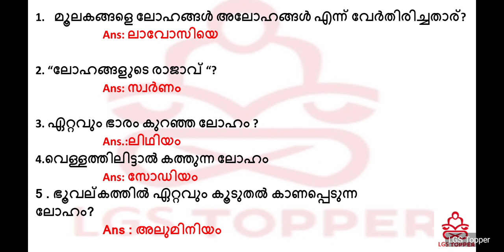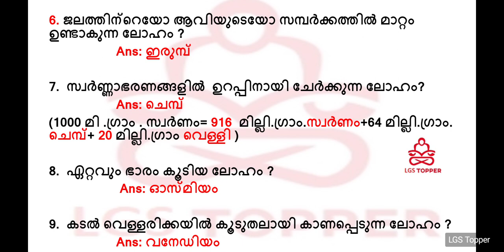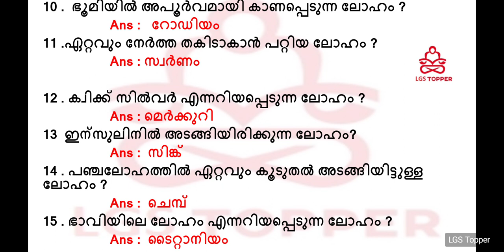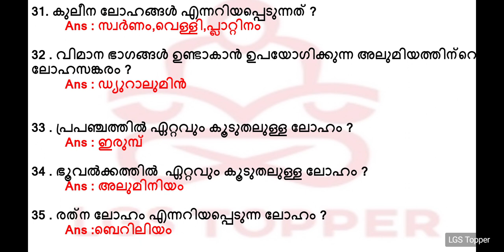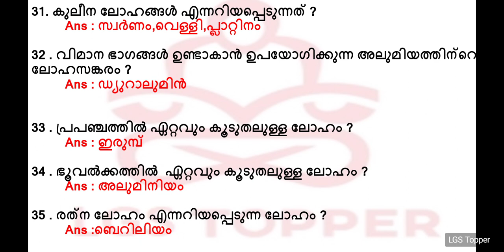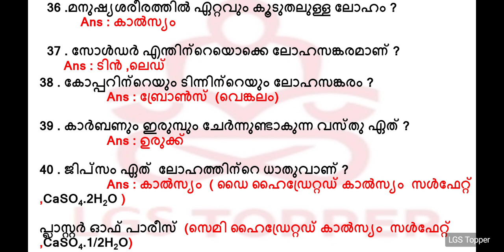Minerals and Metals previous year questions| ലോഹങ്ങളും ധാതുക്കളും|chemistry Kerala PSC|LDC,LGS2020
ക്ലാസ്സിക്കൽ ഡാൻസ്

Metals previous year questions
Metals PSC questions
Minerals
Metals and ores
Chemistry previous year question
Physical science previous year questions
Copper
Aluminium
Iron
Easy chemistry for PSC
10th level PSC exam questions
PSC preliminary chemistry questions
PSC preliminary physical science questions